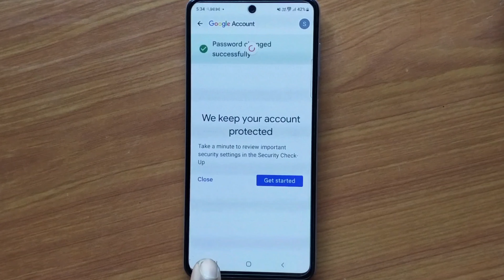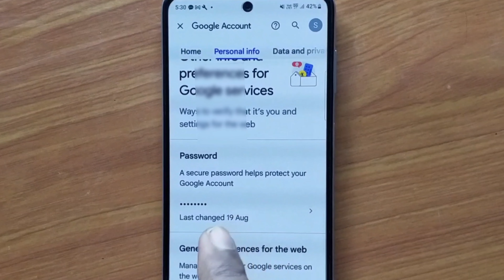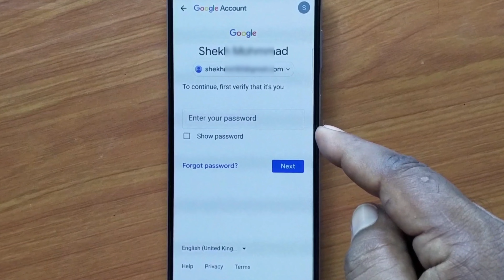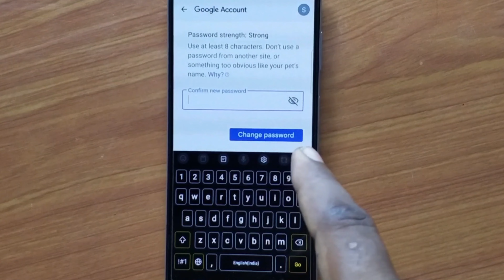How to Recover and Change Gmail Password | Gmail ka Password Bhul Jaane per Kya Kare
Hello and Welcome to my comprehensive tutorial on how to recover a forgotten Gmail password and update it for enhanced security. If you've ever found yourself locked out of your Gmail account, don't worry – we've got you covered. In this video, we'll walk you through the entire process, from account recovery to setting up a new, strong password.

Losing access to your Gmail account can be frustrating, but with our easy-to-follow steps, you'll be back in control in no time. We'll start by showing you how to initiate the account recovery process using your registered email or phone number. Our detailed instructions will help you navigate through the various security prompts and options.

Once you've successfully recovered your account, it's essential to update your password to prevent future unauthorized access. We'll guide you through the process of selecting a strong and memorable password that meets Gmail's security requirements.

Your online security matters, and keeping your Gmail account safe is a crucial step in today's digital world. Follow along with our video to regain access and reinforce the protection of your personal information.

Don't let a forgotten password keep you from your Gmail messages and important data. Watch our tutorial now and take control of your account's security.
Gmail ka 2 step verification Kaise on Karen

Gmail ka password bhul gaye Kaise recover Karen
how to recover and change gmail password
Gmail ka password Bhul Jaane per Kya Kare
Gmail ka password forget kaise karen
Gmail ka password kaise check Karen

This channel does not promote any illegal content. video is for educational purpose only.Copyright Disclaimer Under Section 107 of the Copyright Act 1976, allowance is made for "fair use" for purposes such as criticism, comment, news reporting,m teaching, scholarship, and research.